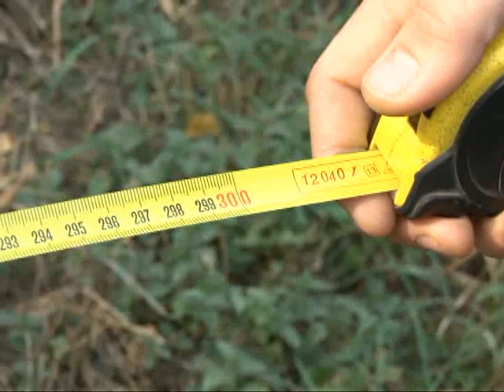На 2-ой железнодорожной мусорные контейнеры стоят под окнами